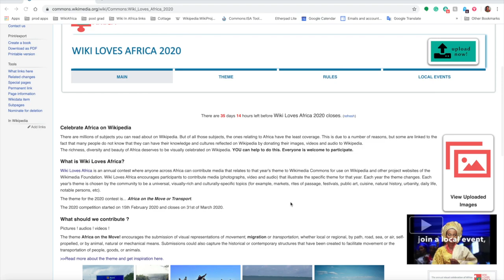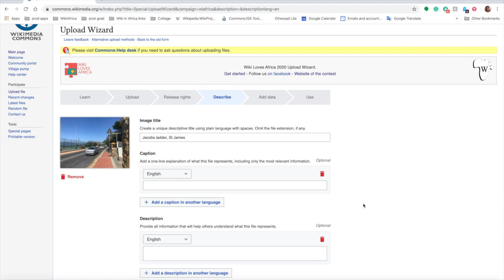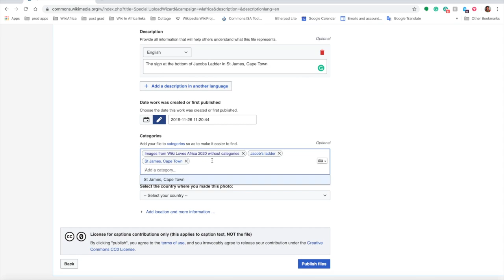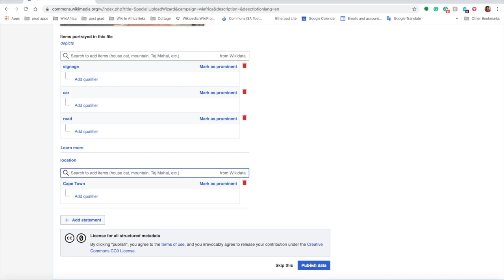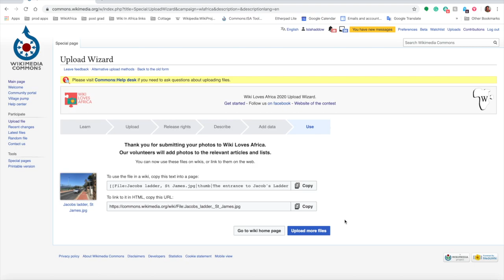Wiki Loves Africa upload wizard tutorial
This is the upload wizard tutorial for people wanting to enter images to the WIki Loves Africa photographic competition on Wikimedia Commons. To enter the competition and access the contest page featured in this video, please use this